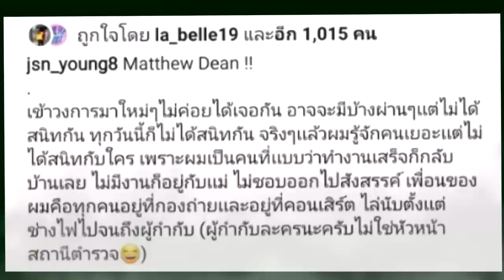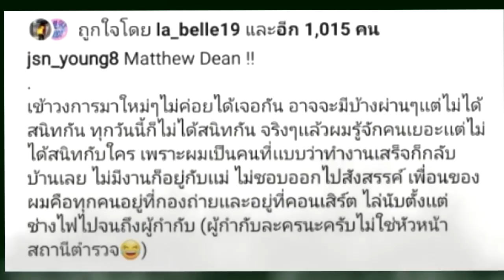เก็บมานาน !! "พระเจสัน" โพสต์เรื่องราวสุดซึ้ง ที่ไม่เคยบอก "เเมทธิว - ลิเดีย" !!!